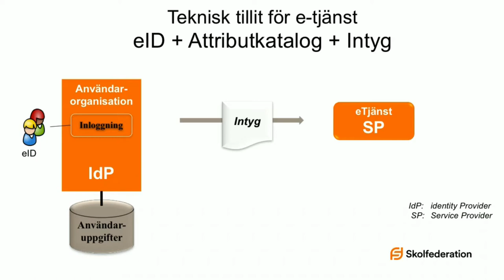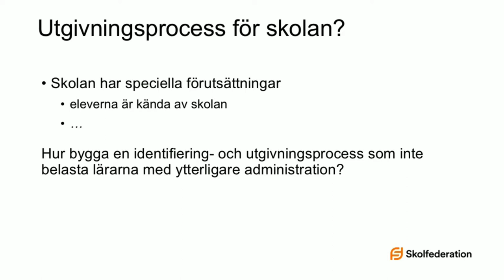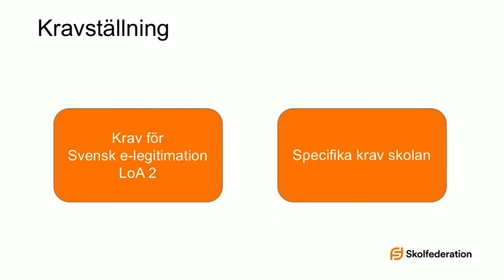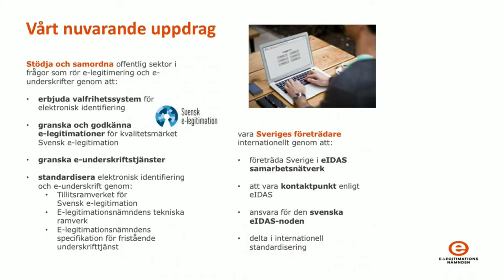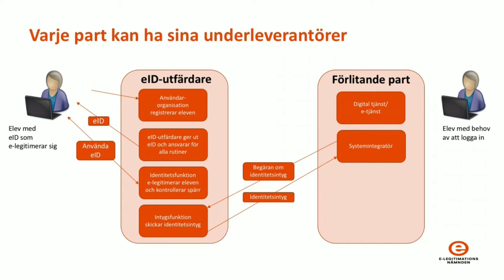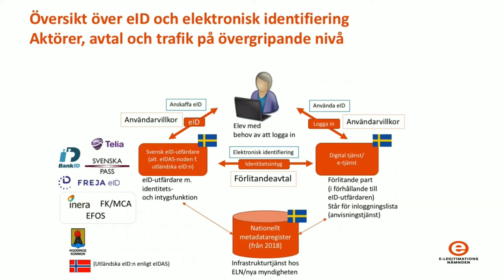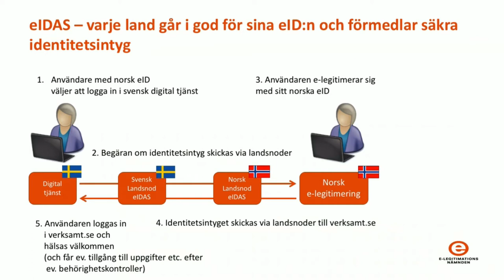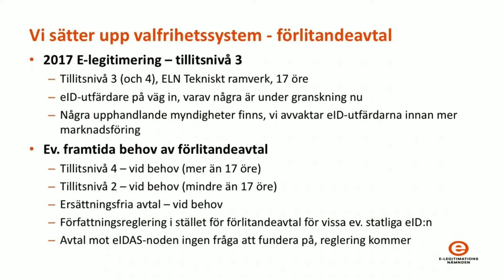Skolfed12 Bästa praxis för en svensk elevlegitimation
Bästa praxis för en svensk elevlegitimation

Moderator
Staffan Hagnell   Forsknings- och utvecklingschef, IIS
Staffan Hagnell jobbar med att utveckla nya verksamheter för IIS och ägnar sig för stunden åt att etablera identitets- och behörighetsfederationer.

Talare

Eva Sartorius   Strateg vid E-legitimationsnämnden
Eva Sartorius är civilekonom och strateg vid E-legitimationsnämnden. Hon har tidigare arbetat med Mina meddelanden, bidragit till regeringens e-förvaltningsstrategi och har koordinerat projekt inom E-delegationen.Läs mer

Fredrik Wellner   Tjänsteansvarig identitetshantering, Södertälje kommun
Fredrik Wellner är tjänsteansvarig identitetshantering vid Södertälje kommun och ansvarar för bland annat identitetshantering vid IT-enheten i Södertälje kommun och sitter i Skolfederations referensgrupp.